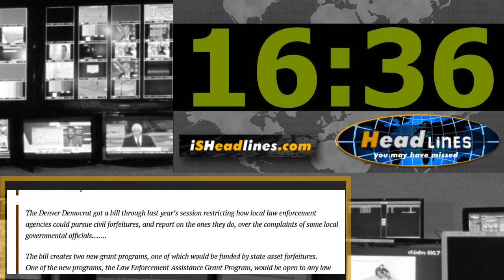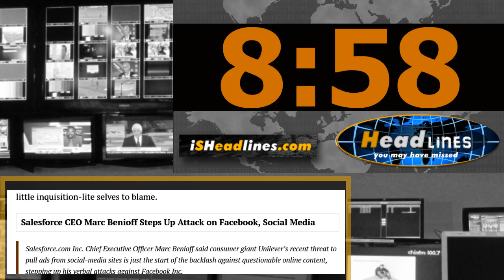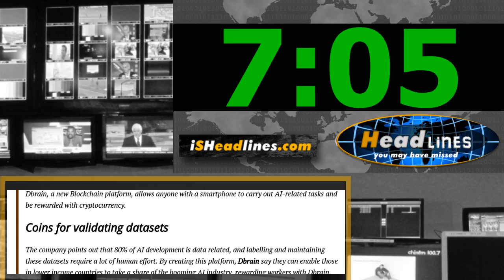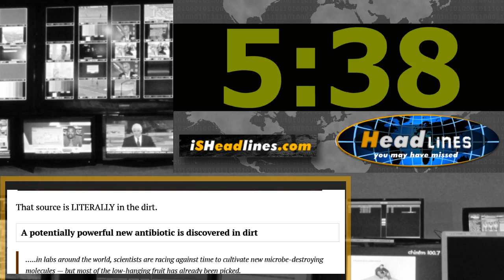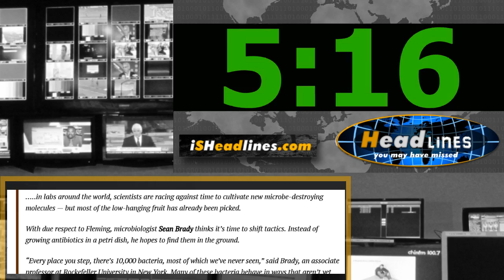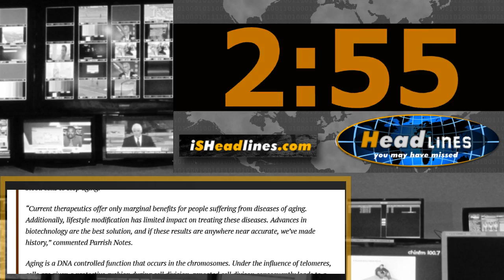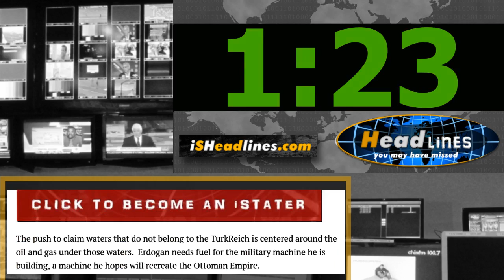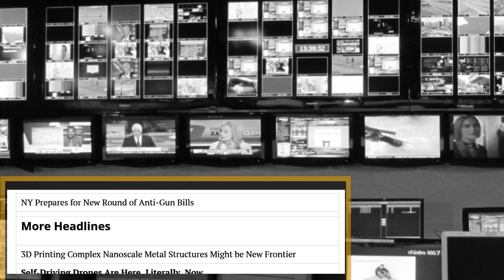It's Not Stealing When It's Civil Asset Forfeiture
Join Paul Gordon as he covers Civil Asset Whining, Ghost Gun Fear-Mongering, Facebook’s Adpocalypse, and more on this episode of Headlines You May Have Missed.